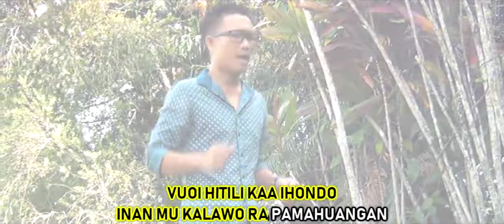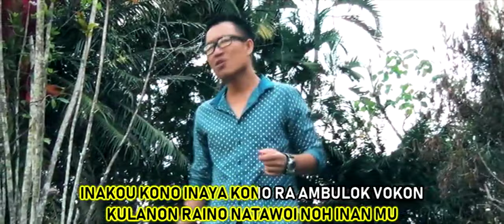LIDUNG LAMBANG~OFFICIAL MUSIC VIDEO|PAIE KAVUOYO